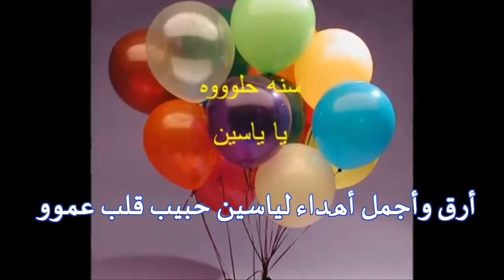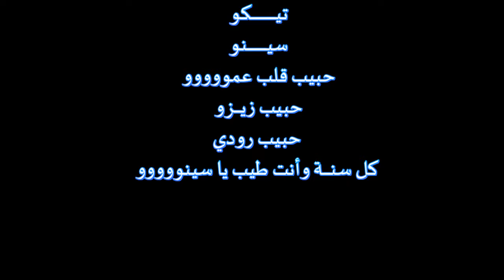HAPPY BIRTH DAY TEKO 2016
كل سنــــــة وأنت طيب يا تيكــــــــــــو